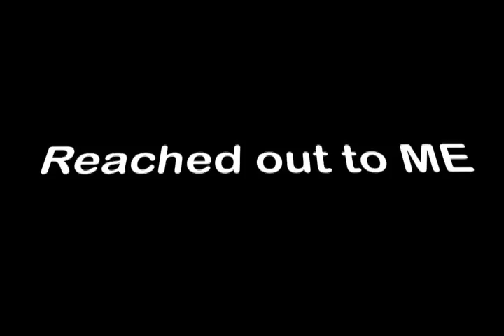KEL SPENCER: "WEDNESDAYS" Week #5- SHINE ALL DAY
- Click to download. KEL SPENCER PRESENTS "WEDNESDAYS." Yup, that's a FREE downloadable joint every Wednesday for the whole 2009. YES IT'S FREE, GO GET IT...